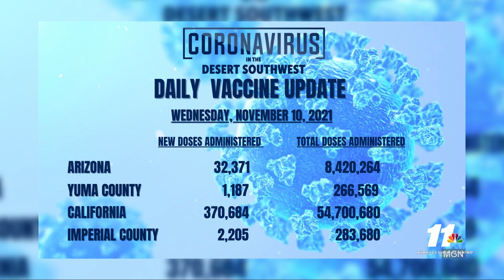Arizona public health official: ‘Pandemic not done with us’